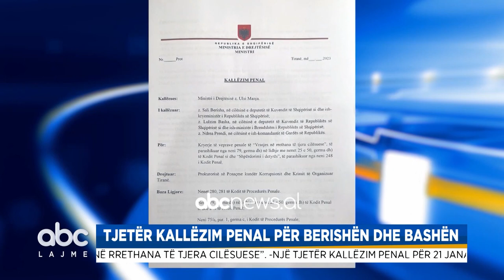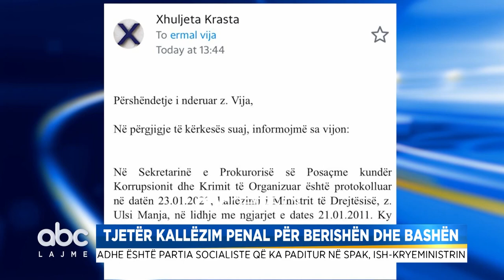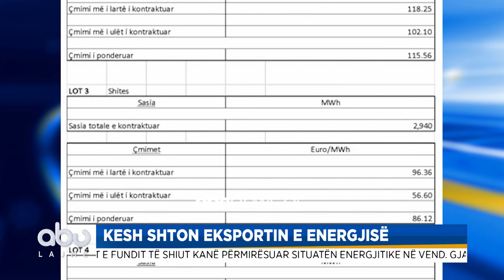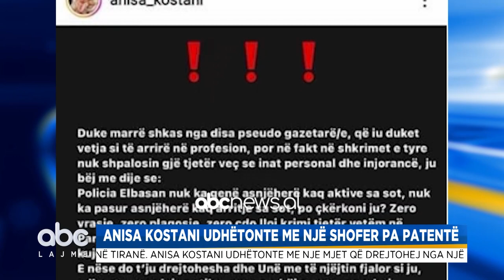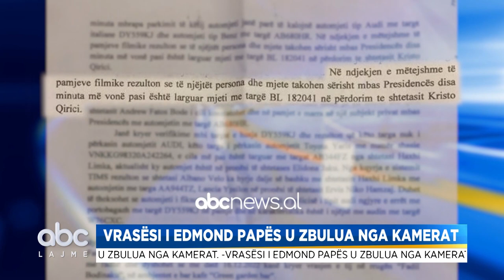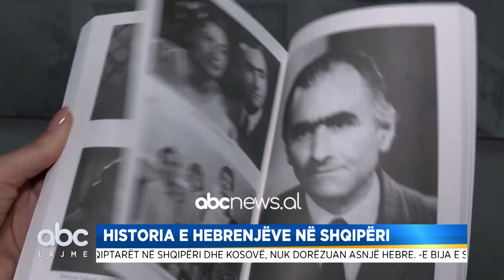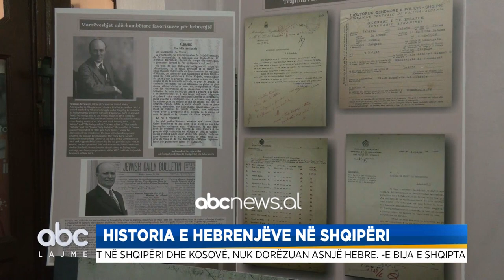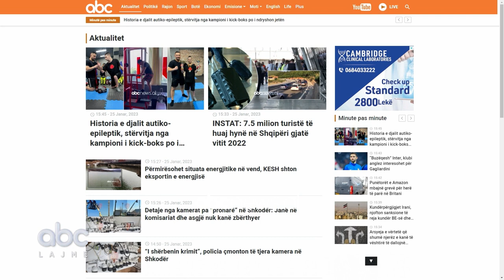Edicioni i lajmeve, ora 15.00 , 24 Janar 2023 | ABC News Albania